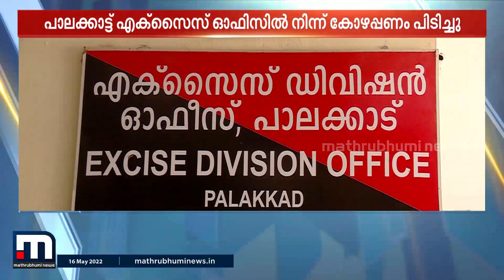പാലക്കാട്ട് എക്സൈസ് ഓഫിസിൽ നിന്ന് ഉദ്യോഗസ്ഥർക്ക് വീതം വെയ്ക്കാൻ കൊണ്ടുപോയ കോഴപ്പണം പിടിച്ചു | Bribe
പാലക്കാട് എക്സൈസ് ഡിവിഷൻ  ഓഫീസ് അസിസ്റ്റന്റിൽ നിന്ന് വിജിലൻസ് പത്തു ലക്ഷത്തിലേറെ രൂപ കൈക്കൂലി പണം പിടികൂടി. നൂറുദ്ദീന്റെ വാഹനത്തിൽ നിന്നാണ് പണം പിടിച്ചെടുത്തത്. വിശദാംശങ്ങളുമായി റിപ്പോർട്ടർ കെ.വി രാഹുൽ ചേരുന്നു.

Happy viewing!